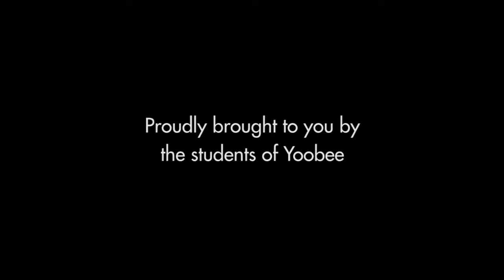WILL MANGOS - Player probe 2017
Lions lock Will Mangos reveals a little about himself ahead of the 2017 Mitre 10 Cup.